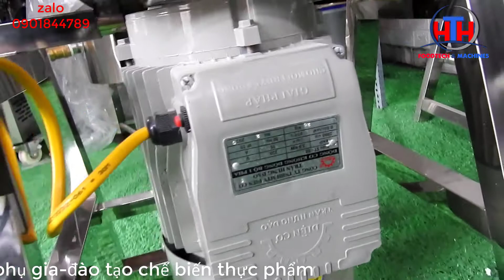MÁY XAY GIÒ 5 KG